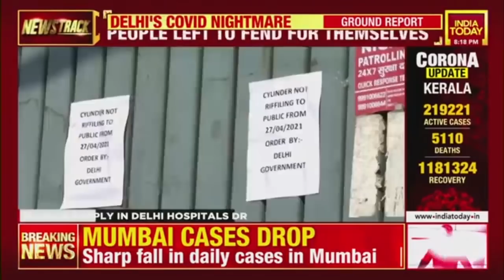Covid19 News: Govt Asks SII, Bharat Biotech To Reduce Vaccine Price | Newstrack With Rahul Kanwal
The central government on Monday asked the Serum Institute and Bharat Biotech to lower the price of their COVID-19 vaccines amid criticism from various states who accused the companies of profiteering during such a major crisis.
The Hyderabad-based Bharat Biotech has fixed the price of its COVID-19 vaccine, Covaxin, at Rs 600 per dose for state governments and at Rs 1,200 per dose for private hospitals.
The Pune-based Serum Institute of India (SII), the world's largest vaccine maker in terms of volume, has announced a price of Rs 400 per dose for its COVID-19 vaccine, 'Covishield', for state governments and Rs 600 per dose for private hospitals.